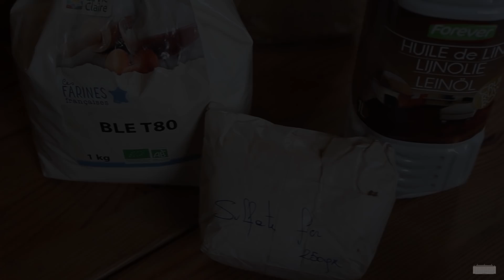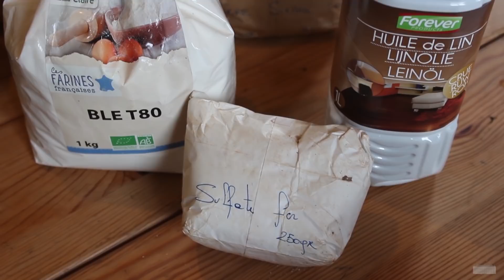Peinture suédoise maison pour nos ruches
Voici une recette de peinture à la farine très simple et naturelle pour protéger et décorer le bois, que l'on utilise pour nos ruches…   👇

Cette peinture convient aussi bien pour l'intérieur ou l'extérieur, pour l'intérieur on n'ajoutera pas le sulfate de fer dans la recette.

La recette 🎨
🔸 1 Litre d'eau
🔸 300 g de pigment (terre ou ocre naturel)
🔸 75 g de farine
🔸 35 g de sulfate de fer
🔸 125 ml d'huile de lin
🔸 10 ml de savon liquide

Selon notre utilisation cette quantité suffit pour peindre en deux couches: une ruche Dadant 10 cadres plus deux hausses et une ruchette Dadant 7 cadres

La peinture est non-filmogène c'est à dire qu'il ne faut pas poncer avant de repasser une couche sur une ancienne.